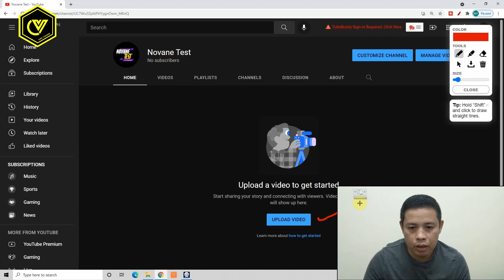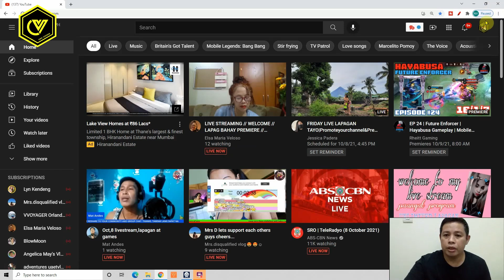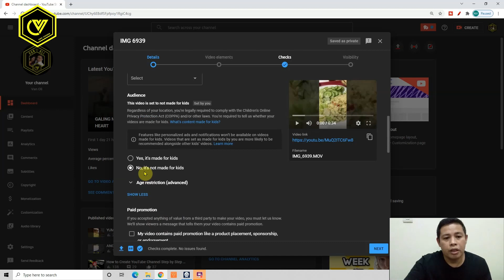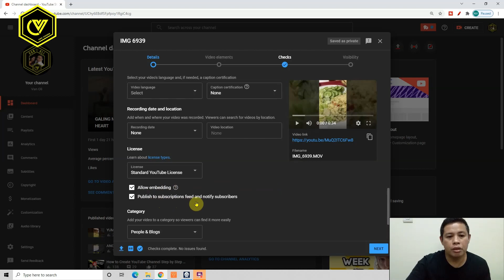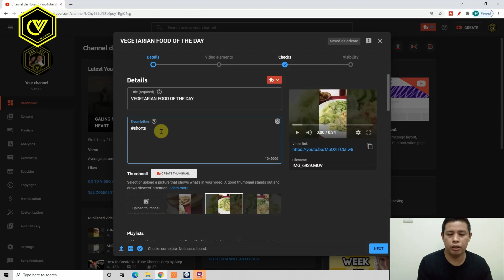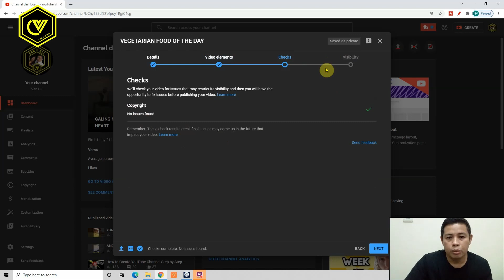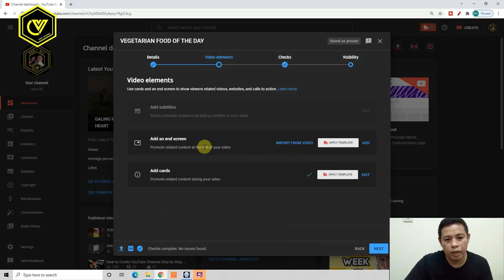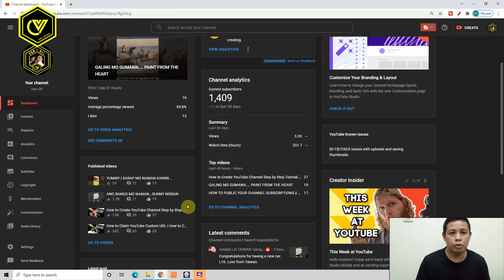How to Upload Video on YouTube with SEO for Beginners || Step by Step Guide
How to Upload Video on YouTube with SEO for Beginners 2021 || Step by Step Guide ||  @VanOli25

In this video provides the complete tutorial on how to upload video on YouTube with SEO for beginners for them to start there journey here in YouTube World.

We are glad to see each person who gain the information that converted into knowledge.

Chapters on this video:
00:00 Previous Video Teaser
00:47 Introduction
01:23 Tutorial on How to Upload Video
03:21 - Tour before upload of video
06:25 - Ways on How to Input Details on Upload Video
12:33 - Shout-outs
12:46 - Outro